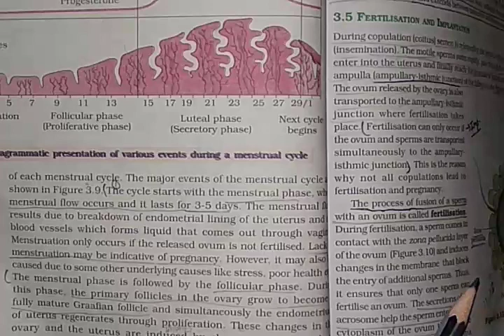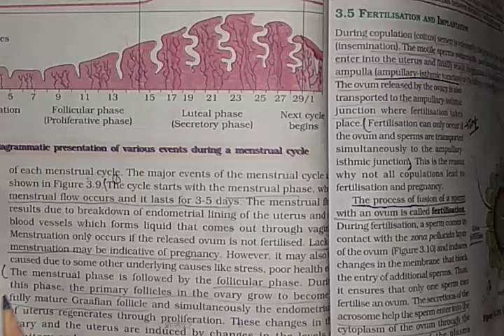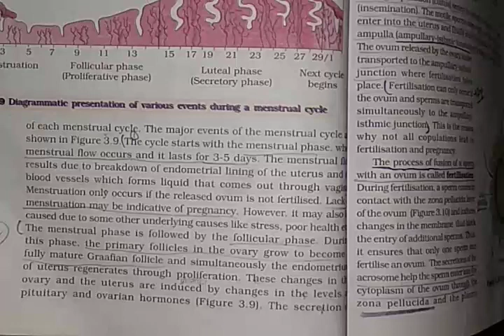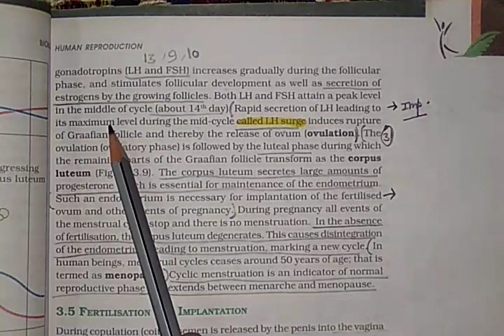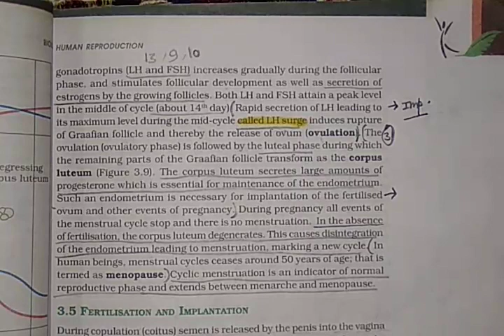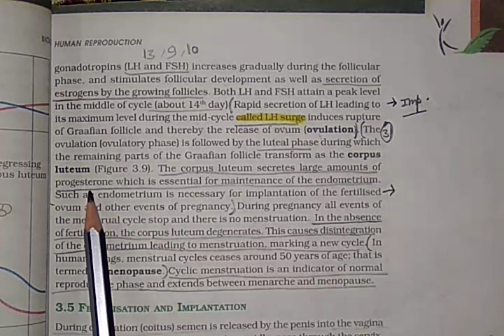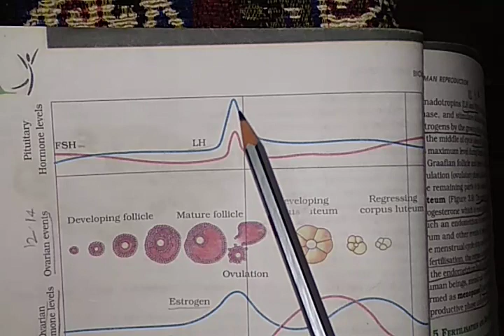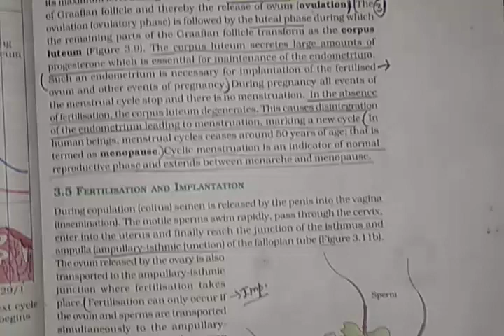Class 12 biology chapter 3,part 7||menstrual cycle||by study with farru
Class 12 biology chapter 3 human reproduction
Topic- Menstrual cycle
Line by line hindi description.